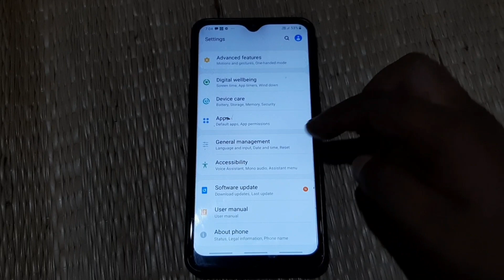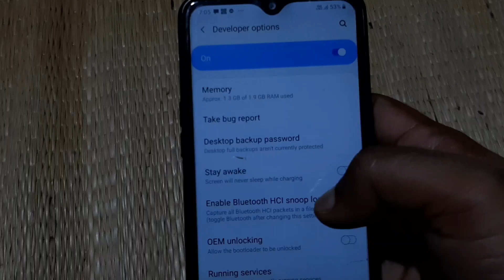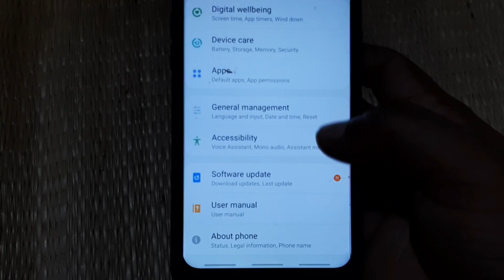How to enable the Developer option in Samsung A50/A10s/A51|for USB debugging etc.(Bangla)